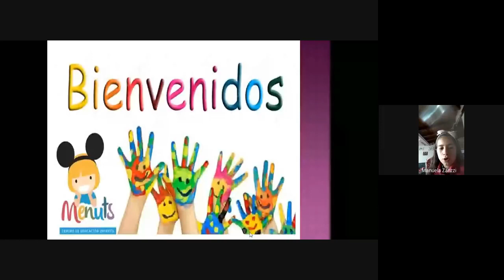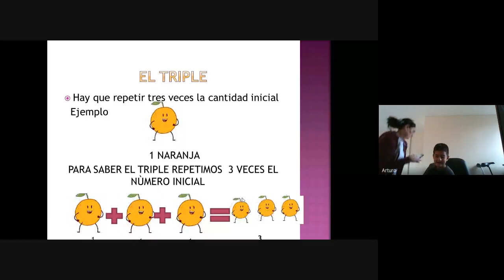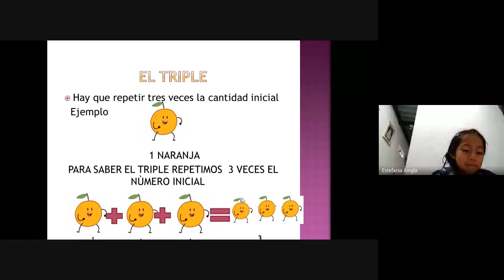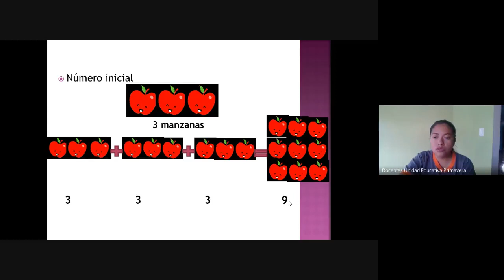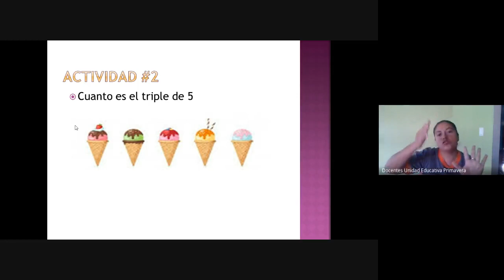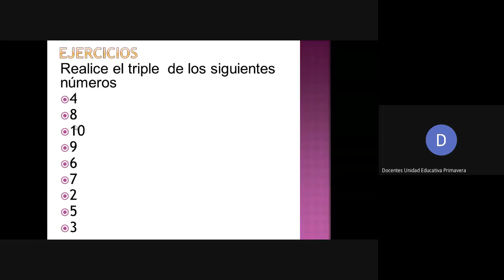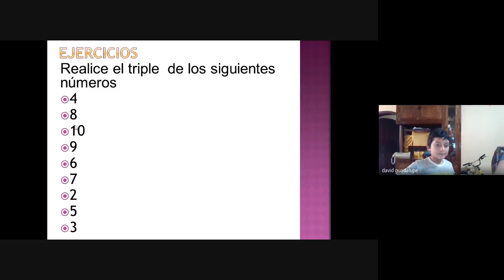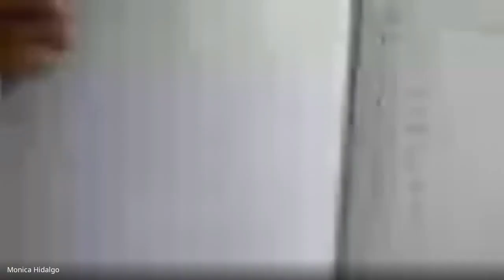Tercero A Matemática 24 04 2020 Unidad Educativa Primavera